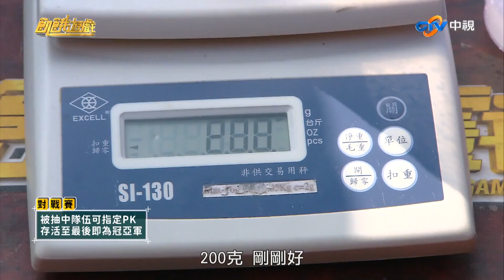彼特花 火力全開!! 海盜船接水+雲霄飛車套圈cut 硬要吃春酒2 精采片段／蔡黃汝 若綺 孫協志 梁赫群 王仁甫 王彩樺 許孟哲 朱宇謀 峮峮 阿喜／EP276_20220417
00:30 關卡說明 01:44 投票換隊友 03:20 來賓抽隊友
04:50 海盜船接水1_孟哲+Wish PK 峮峮+阿喜
08:08 海盜船接水2_協志+梁赫群 PK 花花+若綺
11:50 雲霄飛車套圈1_仁甫+王彩樺 PK 孟哲+Wish
17:00 雲霄飛車套圈2_孟哲+Wish PK 花花+若綺